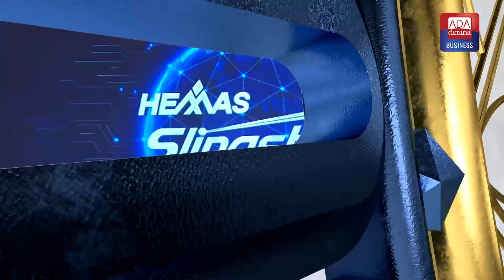Hemas and Hatch to launch second iteration of slingshot